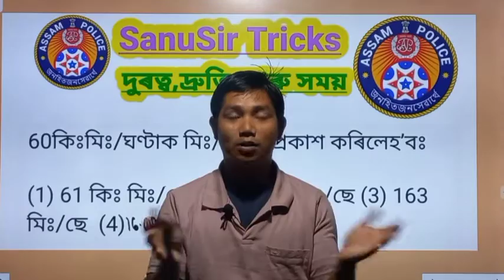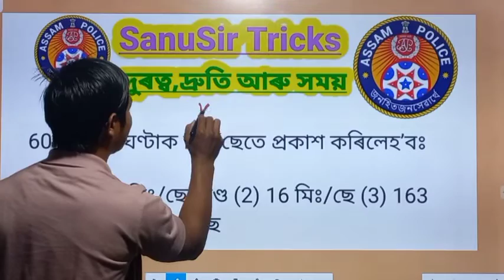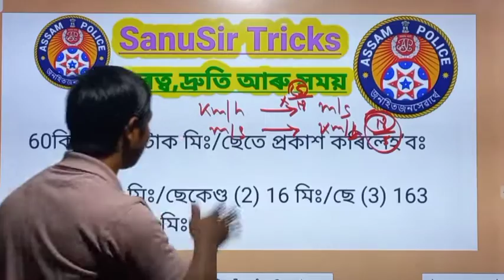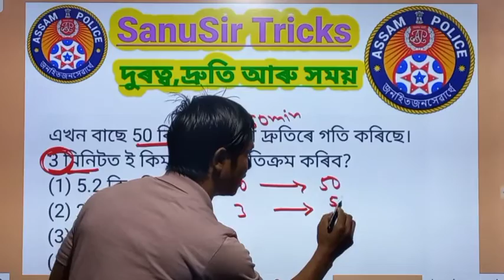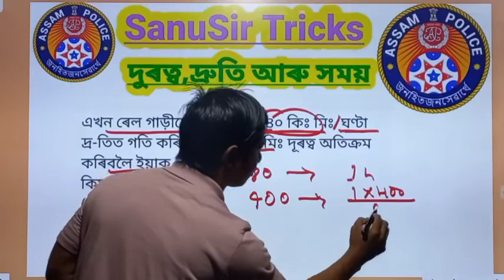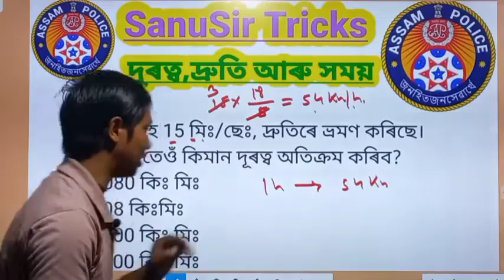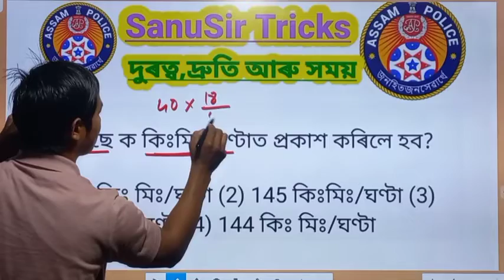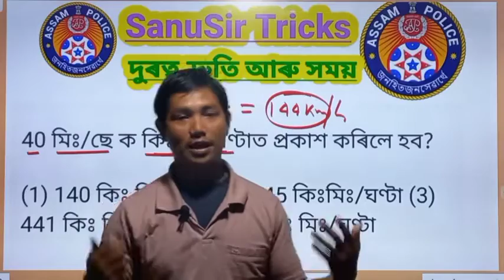Time Distance And Speed Questions In Assamese//Time Distance And Speed For Assam Police In Assamese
time speed and distance questions in assamese
time distance and speed for assam pokice
time distance and speed for assam commando
time distance and speed for assam police ab ub